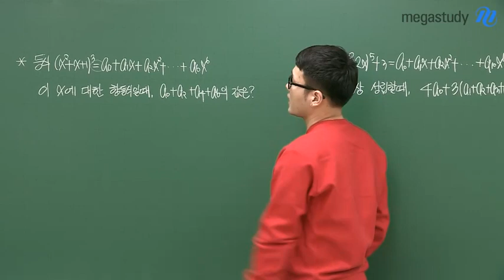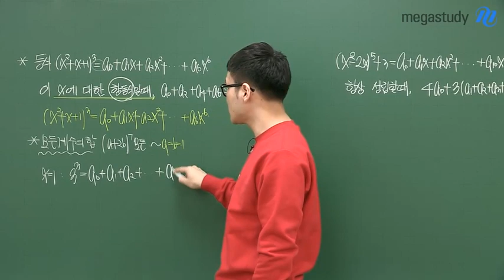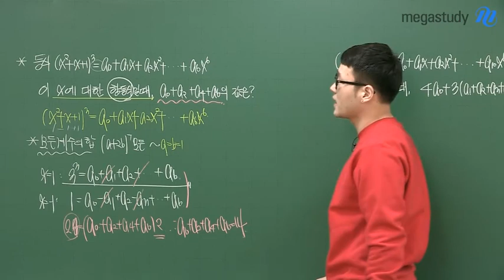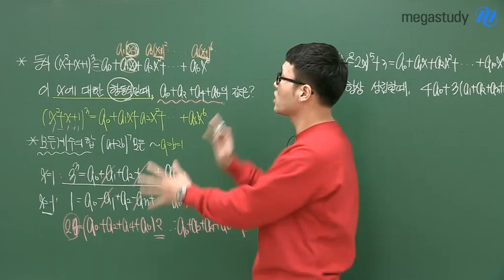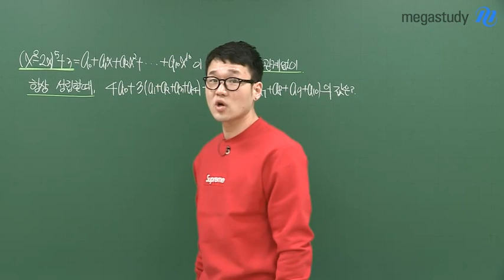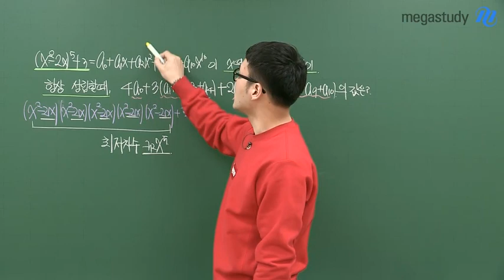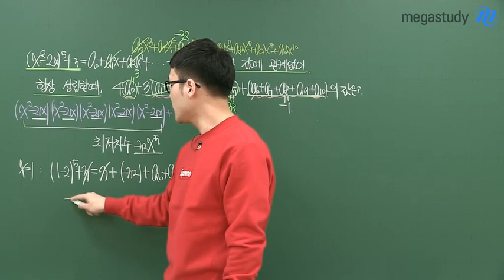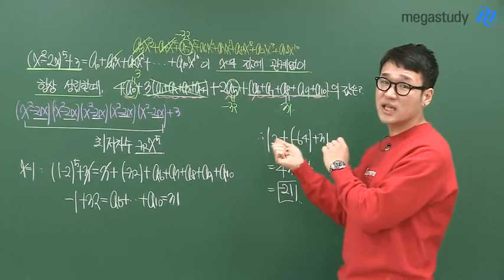[메가스터디] 수학 이현수 쌤 - ★중간고사 출제포인트②★ 항등식과 미정계수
중간고사 수학 꽃길을 위해
내신적중 문항 개발자 현수쌤이 준비한 캐스트!

중간고사 출제 Point #2
'항등식과 미정계수'

하나하나 전개할 필요 없이,
'항등식'의 특징을 활용해서 문제를 풀어봅시다!

이현수 선생님의 강의가 궁금하다면?